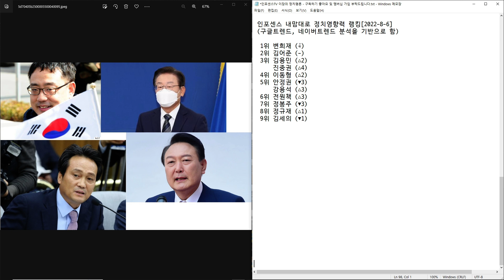정치평론 20부 - 변희재&이재명, 윤석열을 끌어내리기 위한 선의의 경쟁이 시작되다(정치영향력 1위 변희재 3위 김용민 5위 강용석 꼴등 김세의)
멈출 수 없는 정권교체 폭주기관차

[연관 글]
정치평론 20부 - 변희재&이재명, 윤석열을 끌어내리기 위한 선의의 경쟁이 시작되다

【인포센스 카카오톡 오픈채팅방】

인포센스TV 재밌는 동영상 세상!